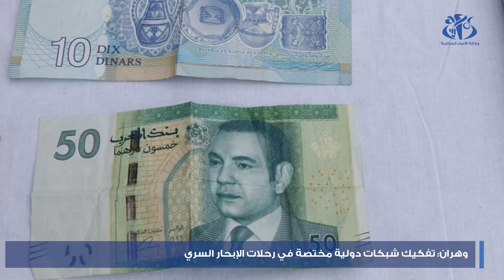وهران: تفكيك شبكات دولية مختصة في رحلات الإبحار السري